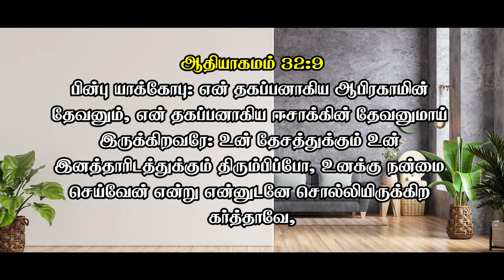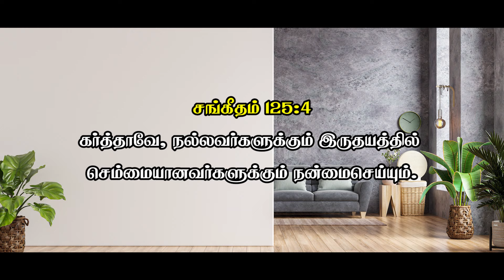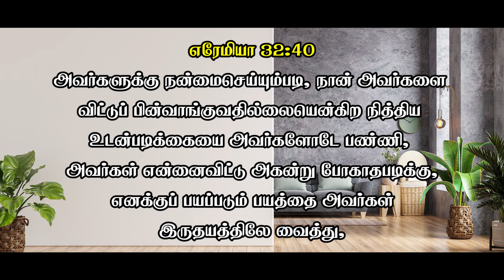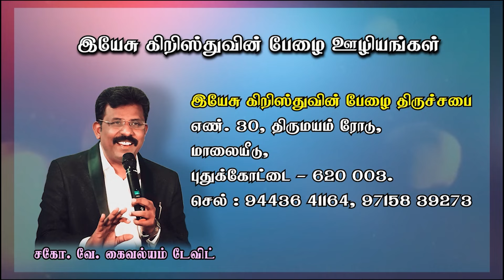கர்த்தர் நன்மை செய்வார்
இன்றையநாள் வாக்குத்தத்த வசனம்